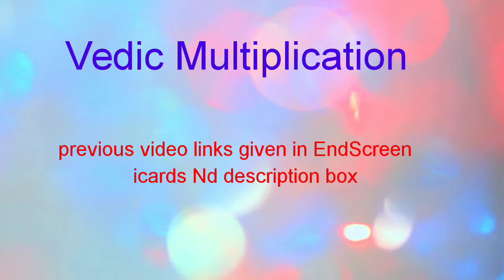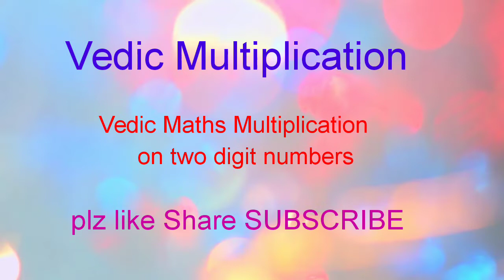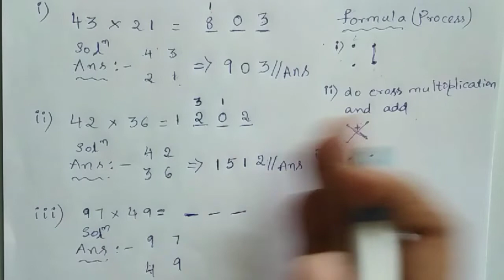Vedic Maths Fast Multiplication|Multiplication Tricks in Telugu|Two digit multiplication tricks